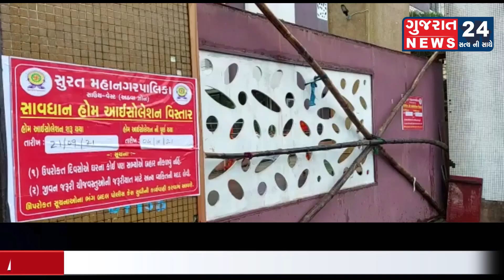શહેરમાં ૮ કેસ નોંધાયા ,જેમાં ૪ કેસ તો પીપલોદના આવિષ્કાર એપાર્ટમેન્ટમાં રહેતા એક જ પરિવારના છે